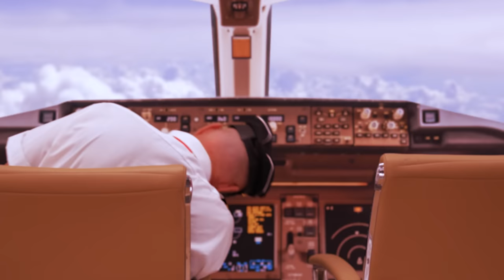Female Pilot Thrown Off the Plane.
Head Pilot doesn't think women should fly. So what happens when he needs someone to come to his rescue?

Also watch our family channel: Totally TV